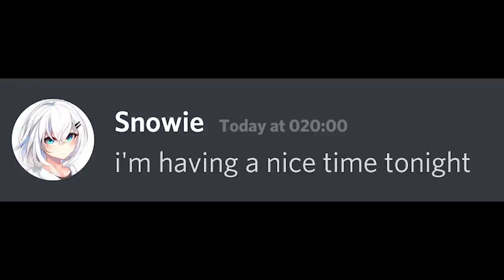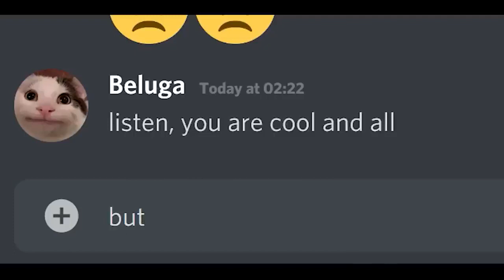When your Dream comes True